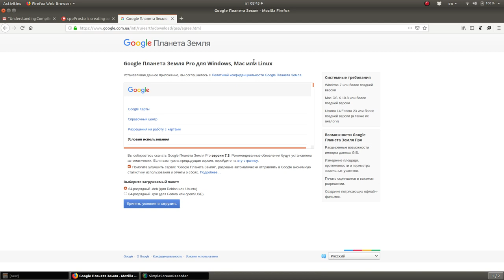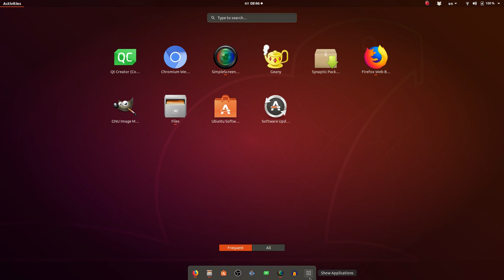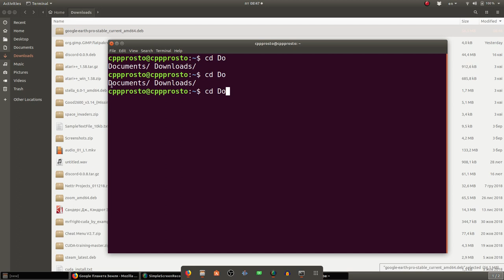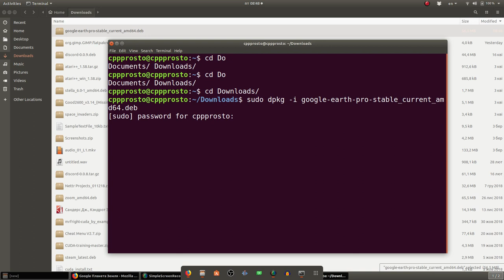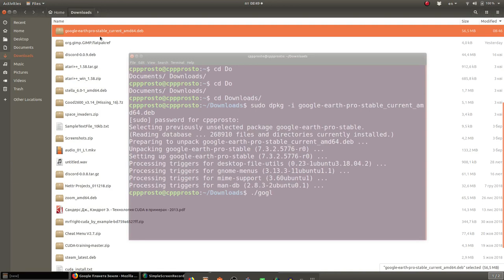Ubuntu. Как? Как установить deb пакет. Как установить программу?